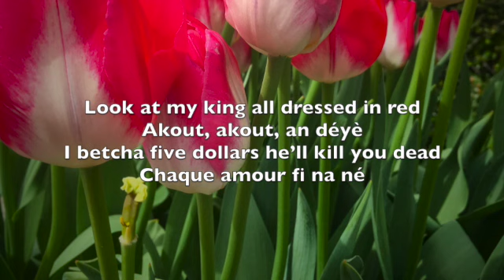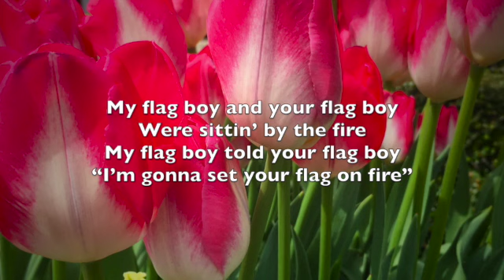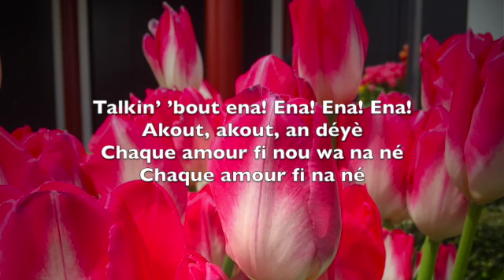Sia - Iko Iko - Lyrics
Iko Iko (Lyrics) by Sia